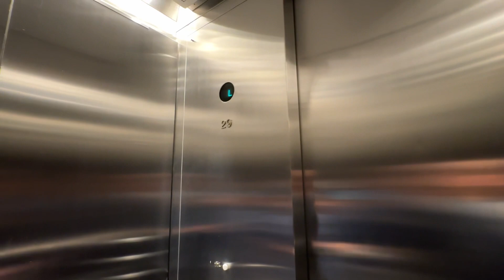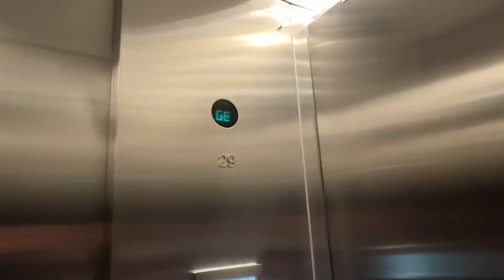Interesting Otis Van(c)ity Elevator @ Gas Company Tower, Los Angeles, CA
Recorded 12-18-13.
Camera A
Featuring ​⁠@VancityElevators

The floor labeling is weird but the elevator was a thrill to ride! See what I did there with the title? 😂